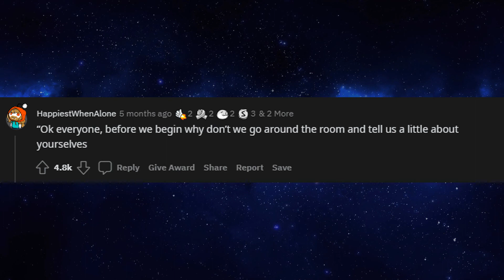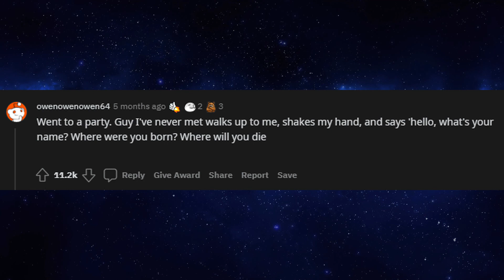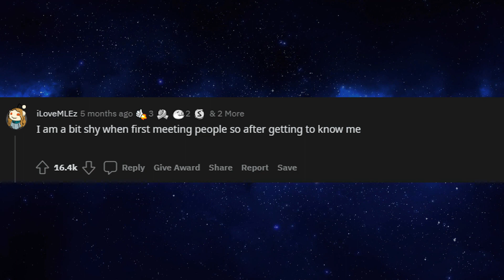hey shy people what is your worst experience? - (r/AskReddit)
hey shy people what is your worst experience?